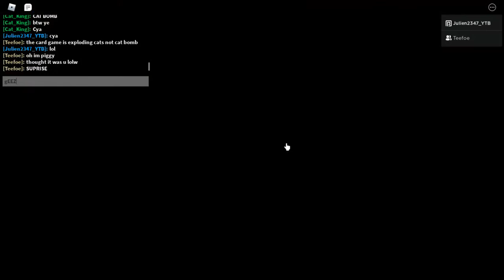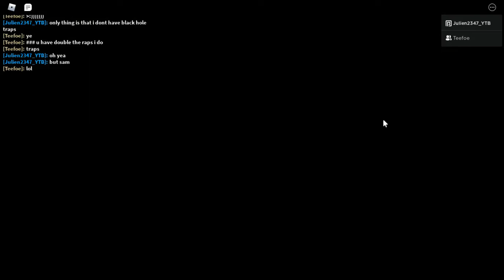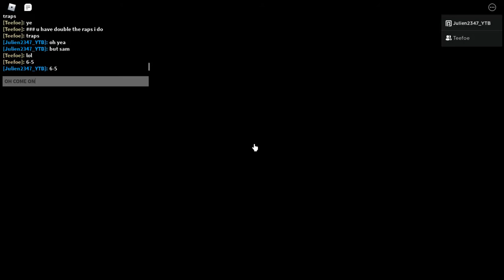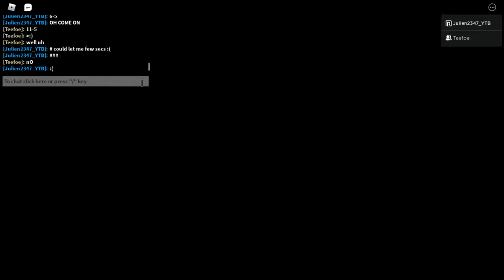1v1 Teefoe On Distorted Memory!!(FINALE) (Roblox Piggy)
This was really intense!!! Hope you enjoyed :)